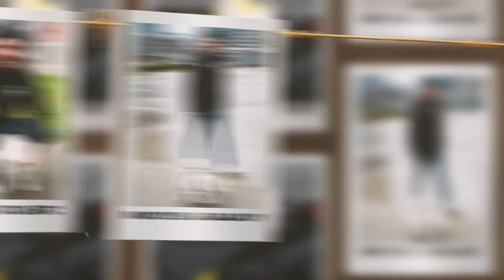Brad Evans and Sir Charles Barkley team up to release 2021 Regular Season Schedule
Seattle Sounders FC Brand Ambassador and former captain Brad Evans teams up with local celebrity Sir Charles Barkley to release the 2021 MLS Regular Season Schedule.